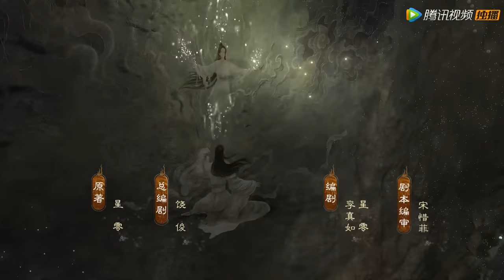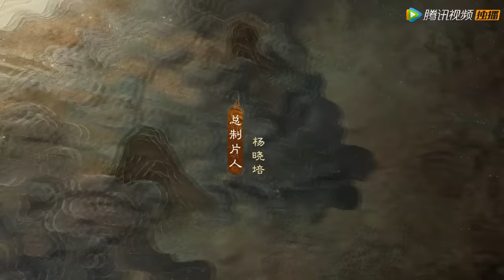ENG SUB【千古玦尘 Ancient Love Poetry】EP16 上古陨落，重生转世名为后池（ 周冬雨、许凯）